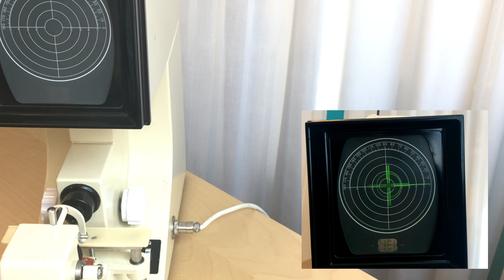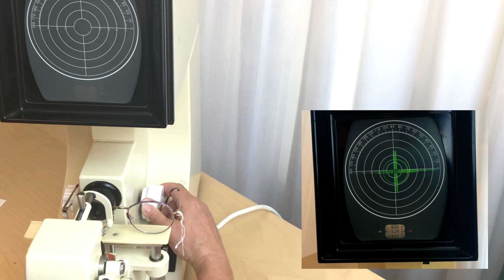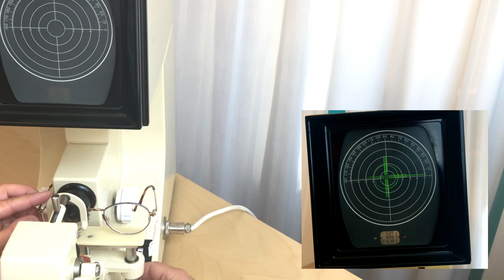Vertometer sfäriska glas1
Vertometer sfäriska glas